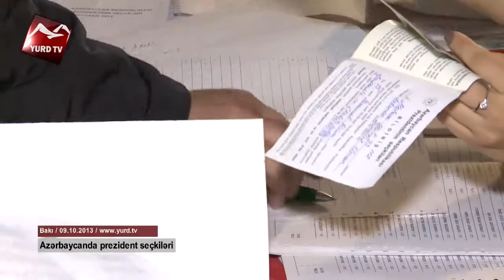Azərbaycanda prezident seçkiləri